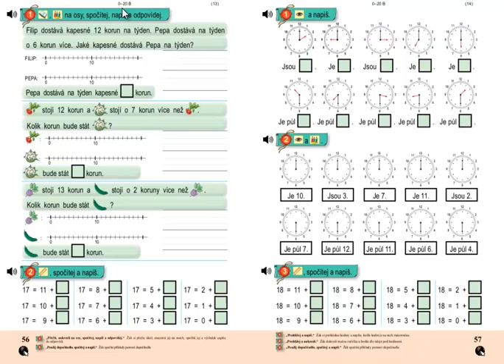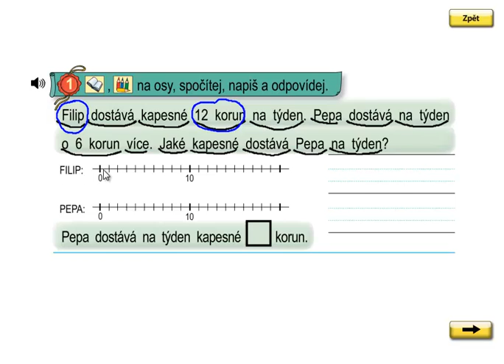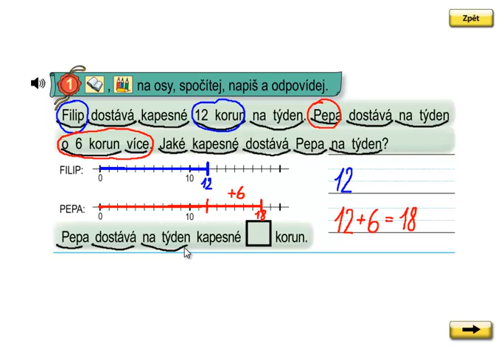Matýskova matematika 3.díl, strana 56, cvičení 1a